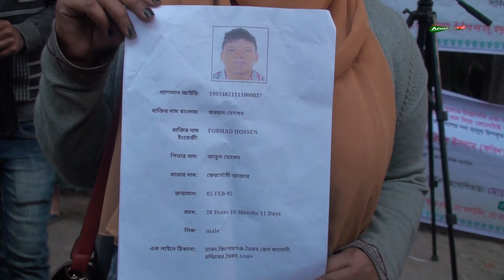বিয়ের আগে গর্ভবতী, বিয়ের পরের দিন ডিভোর্স, প্রেসক্লাবে নারী | Anabil Tv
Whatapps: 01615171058